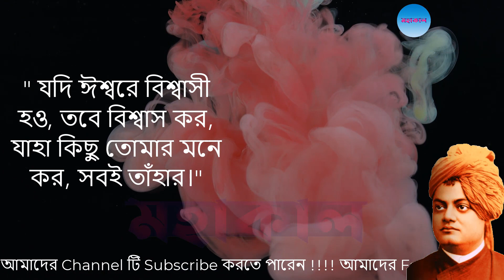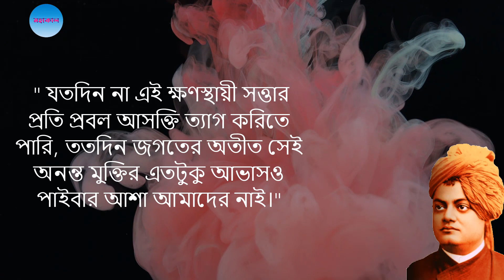স্বামী বিবেকানন্দের বানী। অনেক বড় শিক্ষা।।Bangla Motivational video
স্বামী বিবেকানন্দের জীবনী পড়তে এখানে ক্লিক করুন।